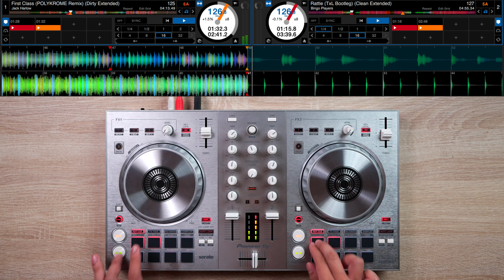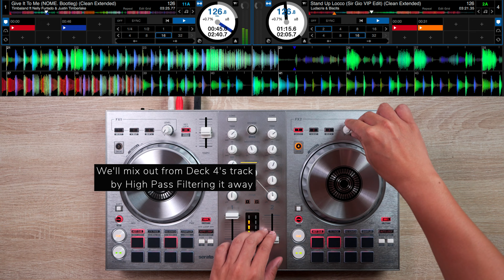PRO DJ DOES EPIC TECH HOUSE MIX ON RARE $250 DJ GEAR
⚡️Gear in the video:
(BLACK SB-3)

🎹 Get Mixed in Key 11 at a Huge Discount!

⭐️Be a Member and Download ALL My DJ Edits for Free!

Best Serato DJ Controller Under $250
All the Equipment I Use for DJing and Youtube

⏳Timestamps:

This Mix With Me is a mix featuring the best Tech House Songs! Mix is by Roy de Borja!